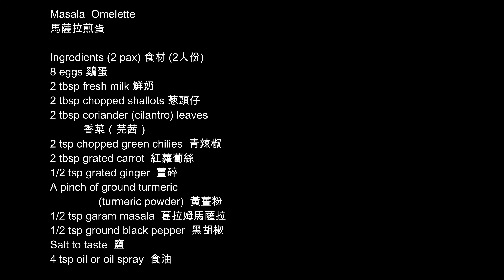Masala Omelette 馬薩拉煎蛋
Masala  Omelette
馬薩拉煎蛋

Ingredients (2 pax) 食材 (2人份)
8 eggs 鷄蛋
2 tbsp fresh milk 鮮奶
2 tbsp chopped shallots 葱頭仔
2 tbsp coriander (cilantro) leaves
           香菜（芫茜）
2 tsp chopped green chilies  青辣椒
2 tbsp grated carrot  紅蘿蔔絲
1/2 tsp grated ginger  薑碎
A pinch of ground turmeric
                (turmeric powder)  黃薑粉
1/2 tsp garam masala  葛拉姆馬薩拉
1/2 tsp ground black pepper  黑胡椒
Salt to taste  鹽
4 tsp oil or oil spray  食油

0:00 Intro 序
0:21 Mixing 混攪
2:33 Frying 煎蛋
4:48 Cutting the omelette  切蛋